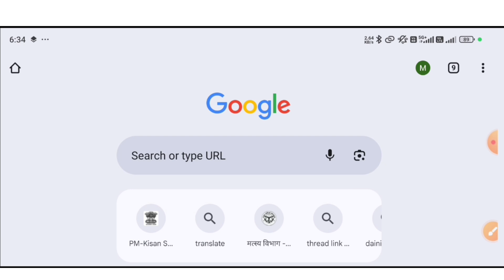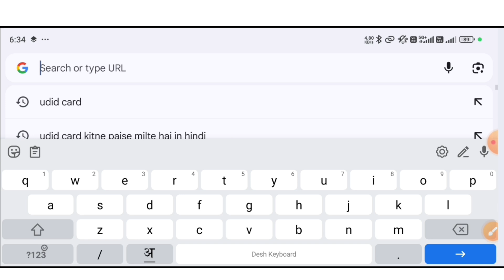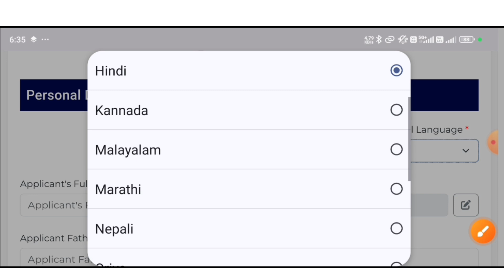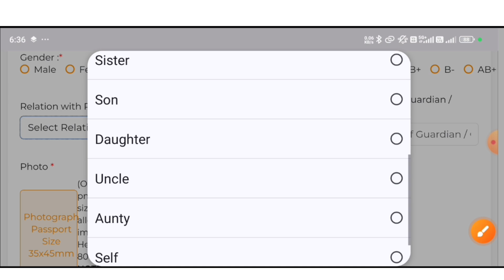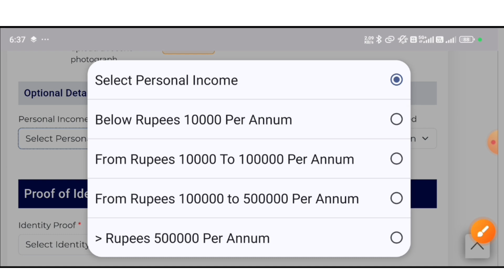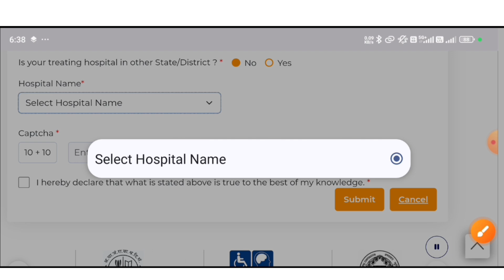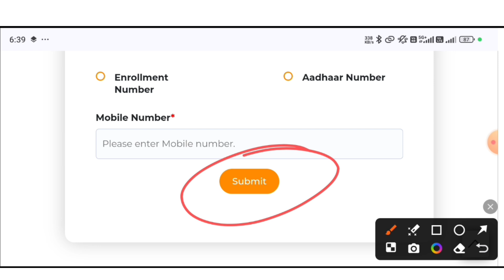UDID Card Apply Online 2024 | udid card kaise banaye online | Disability Certificate kaise banaye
UDID Card Apply Online 2024 | udid card kaise banaye online | Disability Certificate kaise बनायें

Thanks.